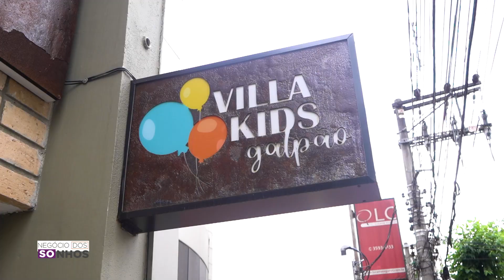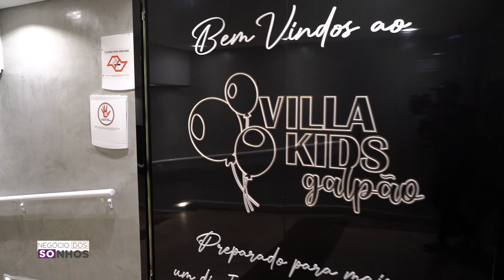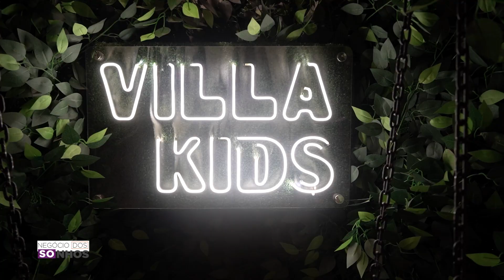UM SONHO DE EMPREENDER ALIMENTADO NA INFÂNCIA | NEGÓCIO DOS SONHOS (VILLA KIDS GALPÃO BUFFET)